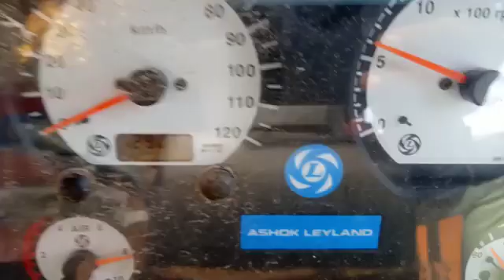ASHOKLEYLAND 3718IL 10X2 CARGO TRUCK 2018